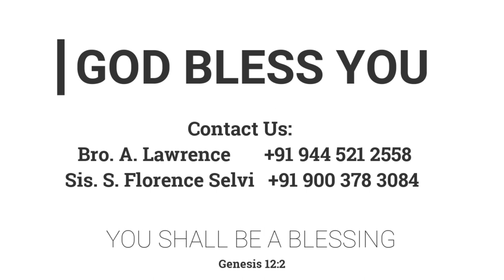அர்ப்பணிப்பின் வார்த்தைகள் (தாவீது & யோபு) | 16.07.2022 | Pr. I. Vinil Sathish | Kadamalaikuntu FGPC